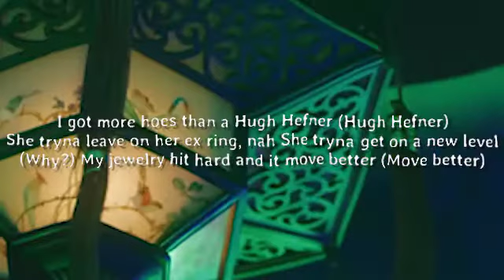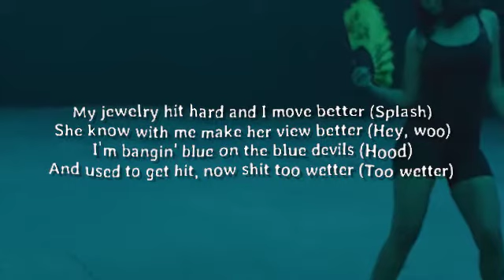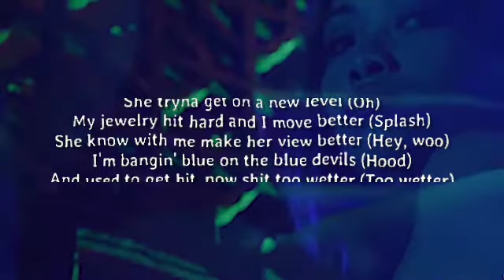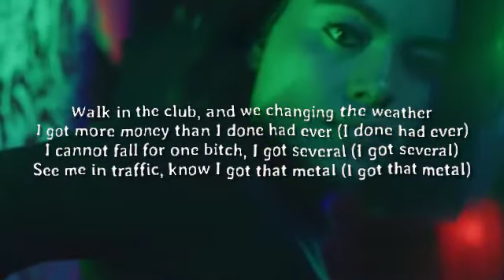Lil Duke - So Different (Lyrics)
Write in the comments the songs you want to see in the next video.
Lil Duke - So Different

Lyrics:
Niggas be actin' like hoes, we so different (So different)
Ball like a pro, bitch, I'm prolific (Boom)
Niggas be salty, I am so bossy (Bossy)
When they be leavin' we call up some more bitches (Brrt, brrt)
Baby, I want you to do better (Do better)
I got more hoes than a Hugh Hefner (Hugh Hefner)
She tryna leave on her ex ring, nah
She tryna get on a new level (Why?)
My jewelry hit hard and I move better (Move better)
She know with me make her view better (View better)
I'm bangin' blue on the blue devils (Hood)
And used to get hit, now shit too wetter (Too wetter)
Walk in the club and we changin' the weather (Weather)
I got more money than I done had ever (Never)
I cannot fall for one bitch, I got several (Got several)
See me in traffic, know I got that metal (I got that metal)

[Verse 1]
Everyday I just be grindin', gettin' paid (Yeah)
Blessed 'cause I don't make no minimum wage (Yeah)
Race through the snow, like, I gotta get paid (Oh, yeah)
Bad bitch like every day, gotta get laid (Oh)
I'm quarantine clean, plus I got a maid (Yeah)
Don't know the time, I've been workin' for days (Yeah)
I'ma just give all my shooters a raise (Yeah)
Sit back and stack all my chips like some Lays (Oh)
Ain't nothin' sweet but my diamonds look glazed (Glazed)
She fine and pretty with ugly ways
All of my niggas get rich, we the wave
I wake up and walk through my spot with some sage (Sage)
I like 'em pretty and mean (Yeah, mean)
Real niggas know what I mean (Yeah, mean)
Choppa looks good and them bitches get saved (Oh, yeah)
Ballin' like Kobe, got too many rings (Oh)
No, on the real, I done turned to a target (Yeah)
I got that blicky on me, it was sparkin' (Yeah)
Married to the street but still on the market (Yeah)
Suck me to sleep and she bendin', she archin' (Oh)
Baby girl ass lookin' fat like the [?]
My homie a fugitive, duckin' the Marshalls
Got the whole work in my palm, [?]
Think we gon' burn up the beat like a arson

[Chorus]
Niggas be actin' like hoes, we so different (Yeah)
Ball like a pro, bitch, I'm prolific (Yeah)
Niggas be salty, I am so bossy (Oh, yeah)
When they be leavin' we call up some more bitches (Brrt, brrt, yeah)
Baby, I want you to do better (Yeah)
I got more hoes than a Hugh Hefner (Yeah)
She tryna leave on her ex ring, nah (Yeah)
She tryna get on a new level (Oh)
My jewelry hit hard and I move better (Splash)
She know with me make her view better (Hey, woo)
Walk in the club, and we changing the weather
I got more money than I done had ever (I done had ever)
I cannot fall for one bitch, I got several (I got several)

[Verse 2]
Since a lil' nigga been big dawg (Big dawg)
I'm sendin' hits, everyone pissed off
I got two sticks, call 'em criss-cross (Criss-cross)
These niggas broke like a hip, dawg (Hip, dawg)
I cannot settle for less (Settle for less)
Thankin' the Lord that I'm blessed (Lord that I'm blessed)
Came up off game and finesse (Finesse)
If it ain't family, then fuck all the rest (Fuck all the rest)
She suck my dick while I drive
She drive my car with no cap, all the lies
Don't want my bitch on my own
She callin' me for advice (Me for advice)
I done been everywhere, bitch, I been on (Bitch, I been on)
Screamin' my name and they singin' my song
I just been chillin', I been in my zone
Bad bitches everywhere that won't leave me 'lone

[Chorus]
Niggas be actin' like hoes, we so different (Oh)
Ball like a pro, bitch, I'm prolific (Oh)
When they be leavin' we call up some more bitches (Brrt, brrt, oh)

[Outro]
We got the drum on the stick, talk (Damn)
These lil' niggas don't want get me pissed off
Write a few names on the list, dawg
I'ma fuck around, knock the whole list off